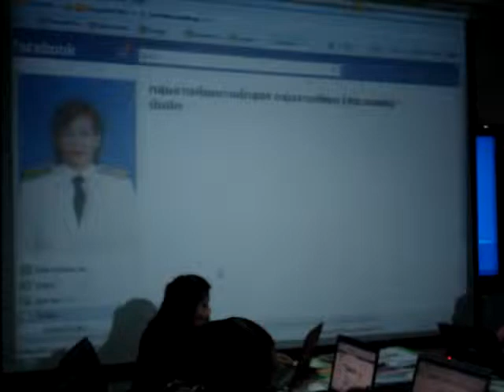mam teach using Internet for teacher at area offece 1 chaiyaphum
mam that she is a supervisor .She teach using Internet for teacher at area offece 1 chaiyaphum on thursday the 7 April 2011